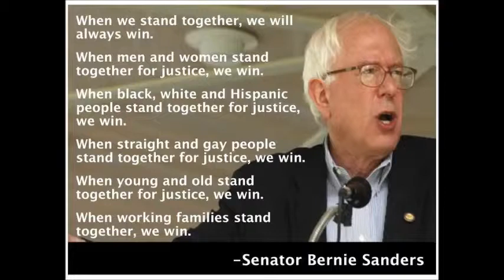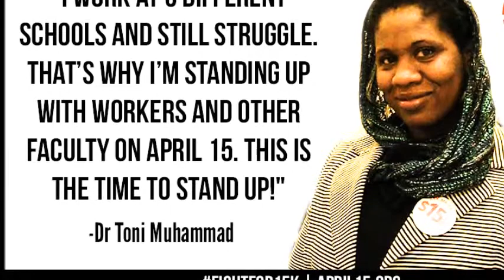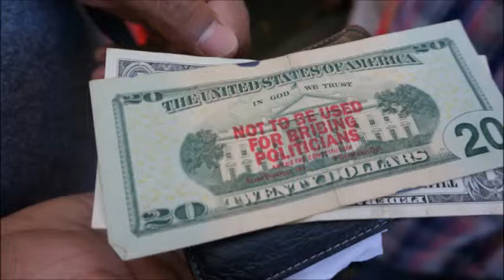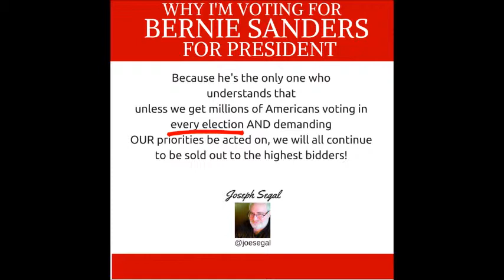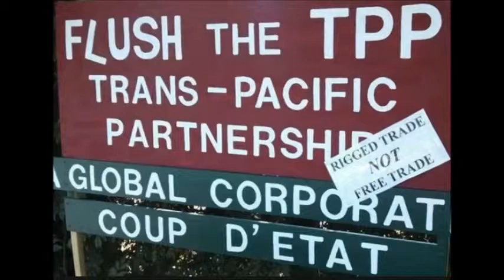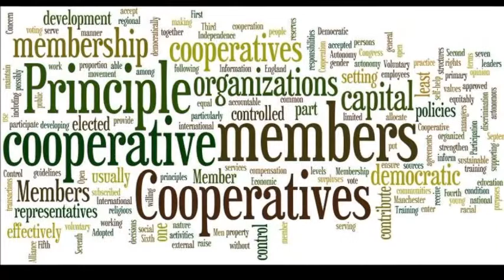Un-rig The System!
Yes we know the system is rigged. We've seen Robert Reich, Thomas Piketty, Thom Hartmann and Bernie Sanders eloquently describe what's wrong.  Even if you haven't seen or heard their work you know we're working harder, longer for less than what should be the case.

But what can we do about it?
Aside from voting for one person and hoping change somehow happens by the power of their brilliant mind or charismatic presence because we all know that's just not enough to get it done.

We basically have to take the words of Mahatma Gandhi to heart about being the change we want to see in the world and get involved!

We can't do everything, but we can all do something.
We can't change everything, but we can all change something.
So this video is about us deciding we are going to do something and it comes from an article on a website built to help people focus on solutions.

If you like this please share it by clicking the share buttons and emailing it to your friends and family! Thank you!